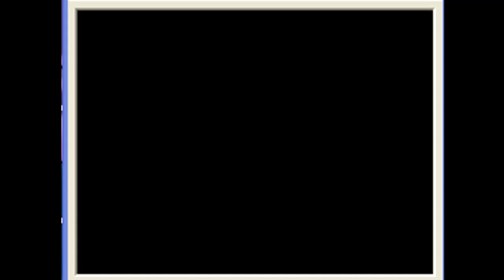guida pokemon soul silver parte 10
in questa parte andiamo a fiordoropoli e la visitiamo.